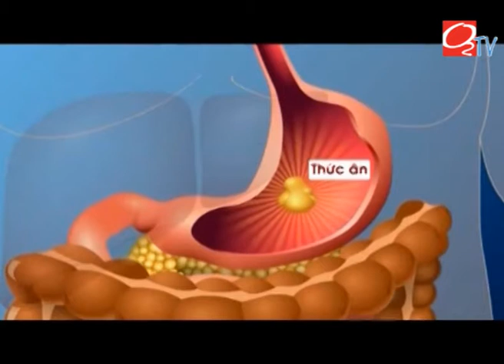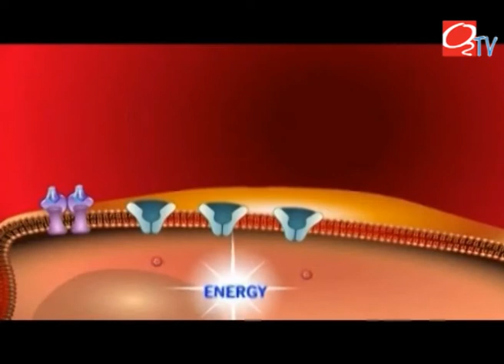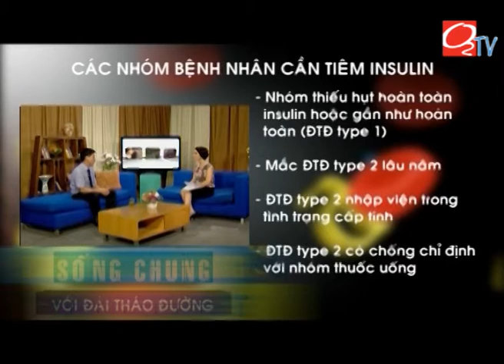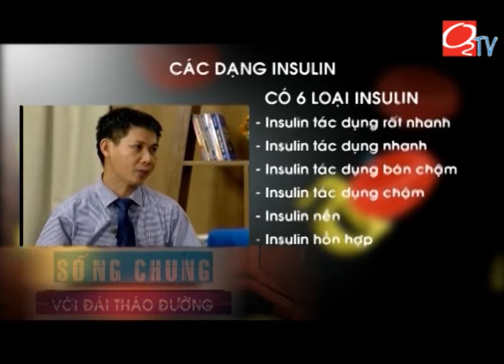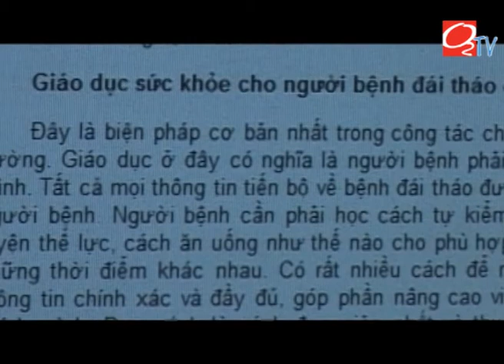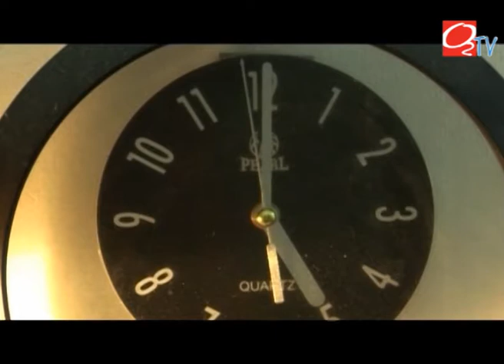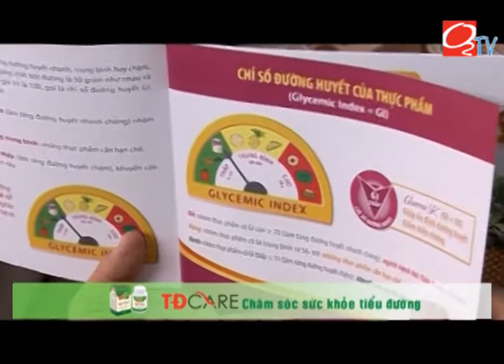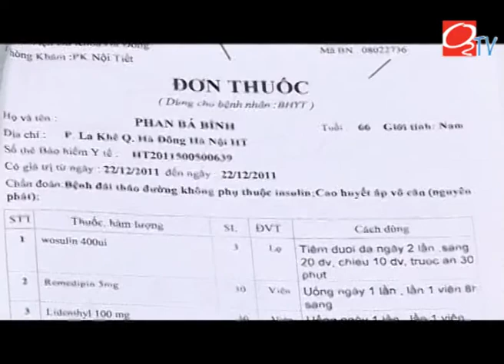[O2TV] [Sống chung với đái tháo đường] Các loại Insulin